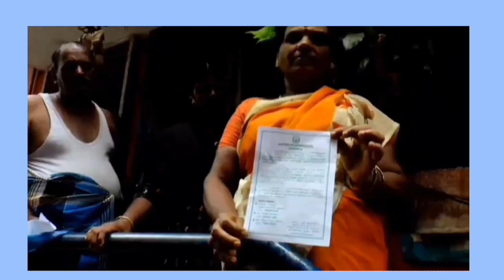இனி வீட்டில் கிளி வளர்த்தால் 1 லட்சம் அபராதம் கட்ட வேண்டும்